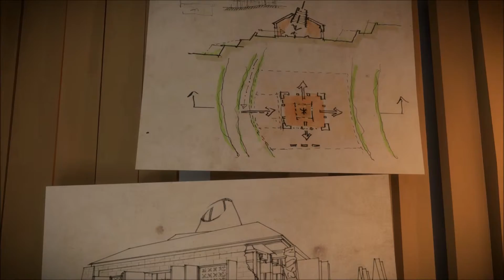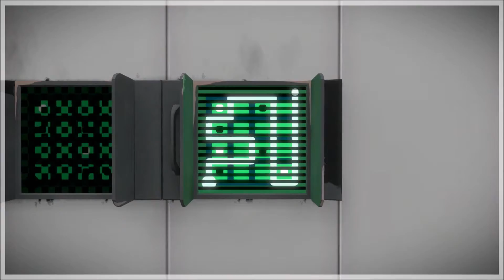The Witness #46 ►Ich komme mir vor wie in Portal (German / FULLHD)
Du wachst auf ... alleine ... auf einer fremden Insel voller Rätsel, die dich herausfordern und überraschen werden.

Titel: The Witness
Genre: Abenteuer, Indie
Entwickler: Thekla, Inc.
Publisher: Thekla, Inc.
Veröffentlichung: 26. Jan. 2016